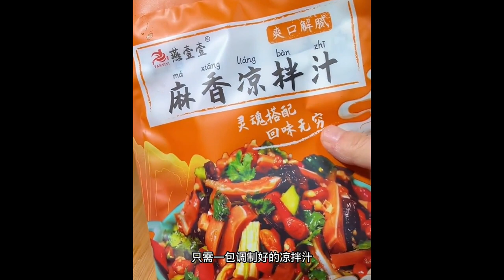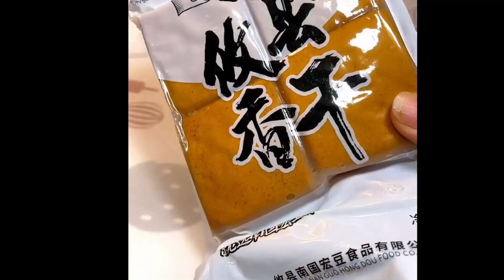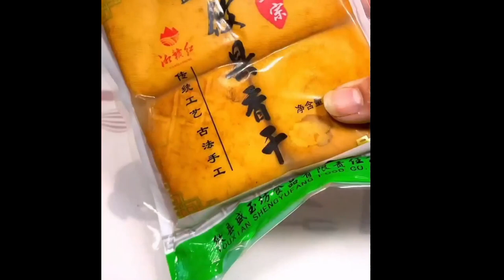I can cook three bowls of rice with this soup 2